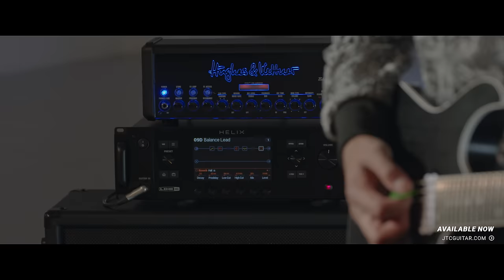Olly Steele - "Balance" Full Playthrough | JTC Guitar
Olly Steele smashes onto the JTC scene debuting his new track 'Balance'. Watch the full track right here.

Tune your axe to down to drop C and let Olly Steele guide you through this rhythm heavy head banger. Gnarly twists and turns combined with plenty of hooks.

Official backings, complete TAB/notation and exclusive video lessons. Killer rhythm guitar riffs to screaming solos. Learn to nail it all.

Shot by: Brandon Bailey & Giulio Piccirillo
Edited by: Brandon Bailey